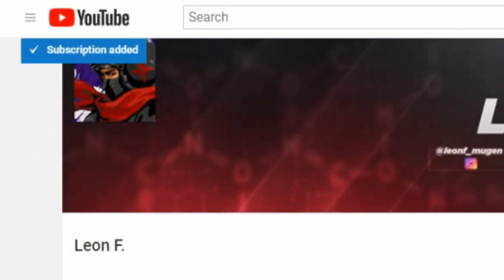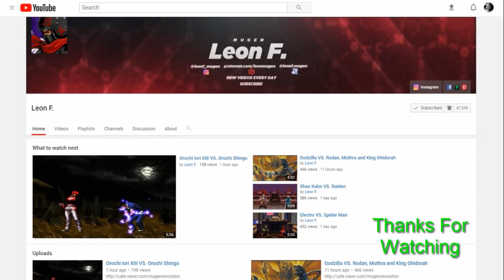The Leon F. Tournament - Gai Tendo VS. Bob Wilson [7]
Check the playlist with all fights of this tournament